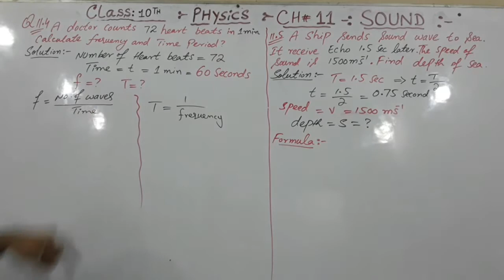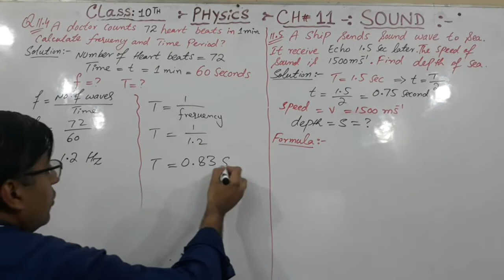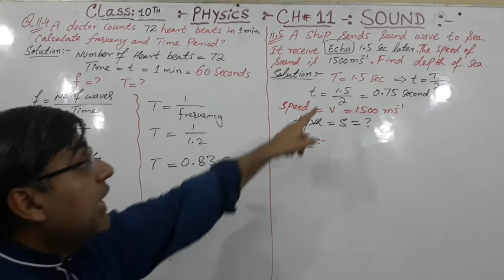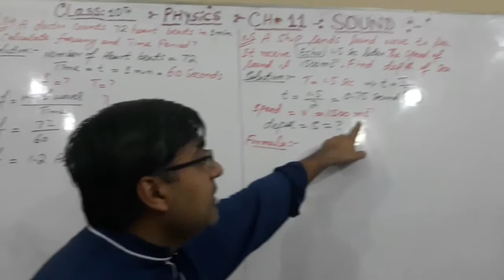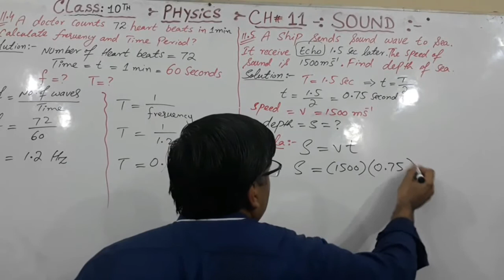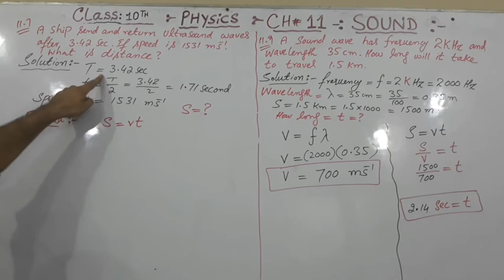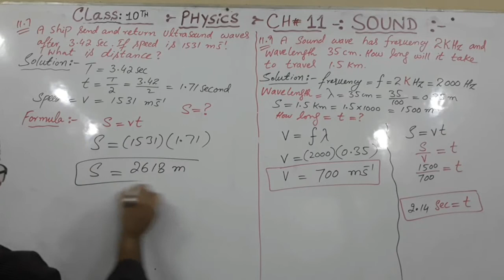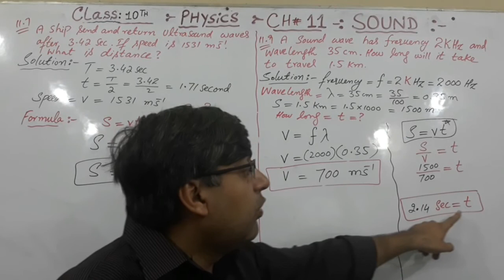Numericals chap #11 lec #11